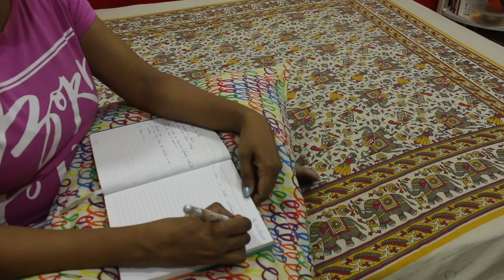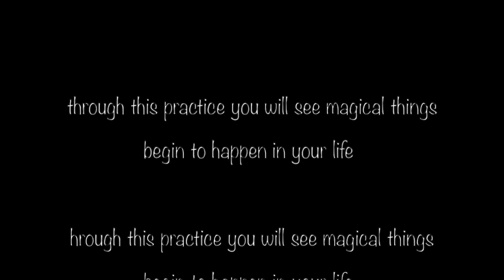Find The Magic Rock To Change Yor Life Faster ( 2)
This video is about finding your magic rock and feel postive before sleeping . This is a practice for positive thinking . To Understand this book and subject more plz check my Intro and chapter 1 video .
Bring The Magic In To Your Life [ One Word Changes Everything ]
Count your Blessings Only Way To Have Abundance In Life/ Day 1